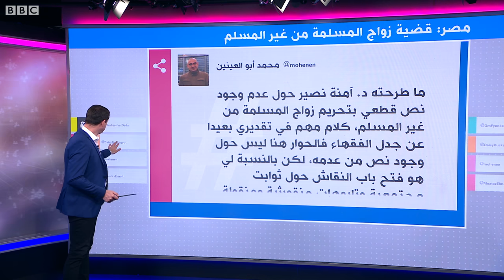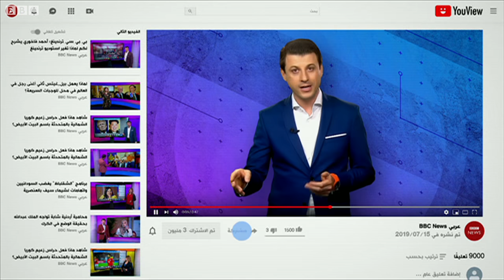حكم زواج المسلمة من غير المسلم يثير ضجة في مصر ودار الإفتاء ترد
زواج المسلمة من غير المسلم يثير ضجة في مصر
تصريحات لأستاذة الفقه آمنة نصير حول جواز زواج المسلمة من غير المسلم تثير ردود فعل واسعة